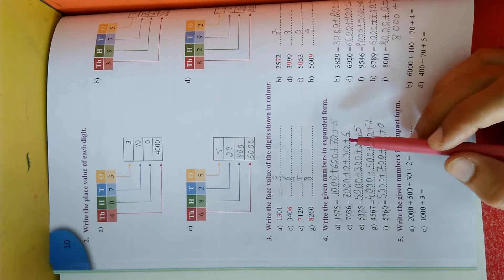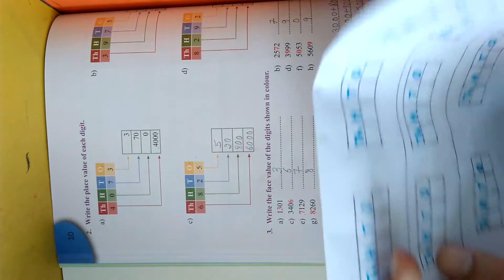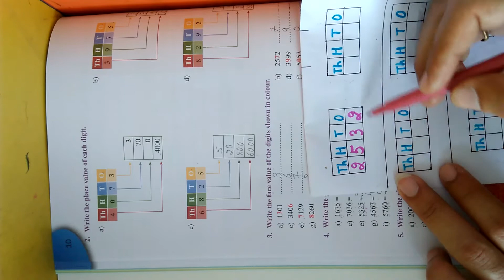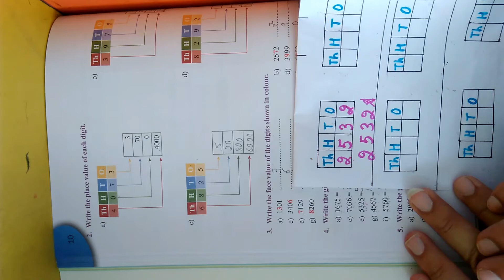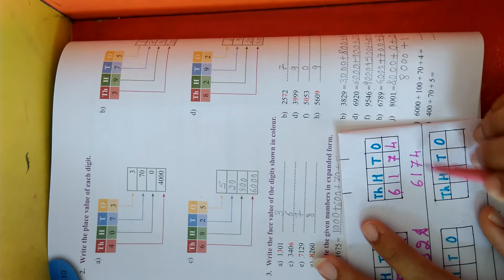Class 3, Maths, Chapter 1, Lecture~9